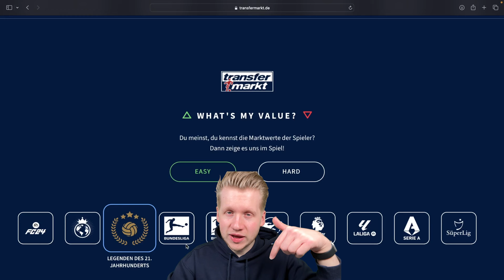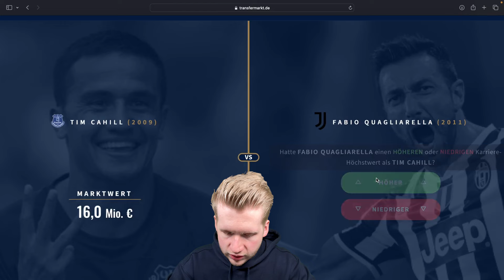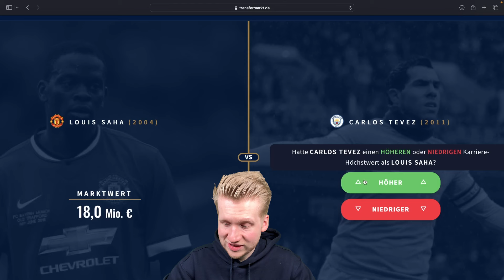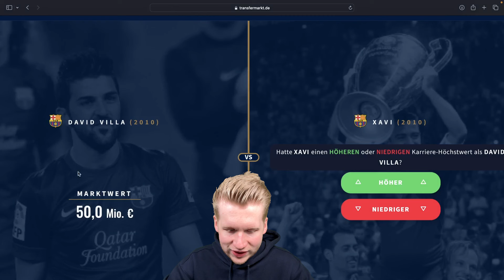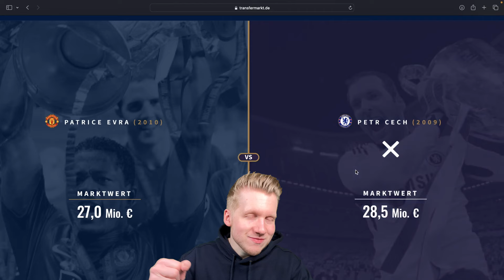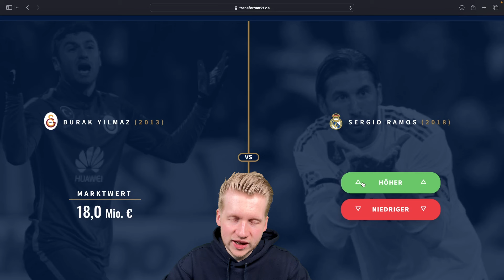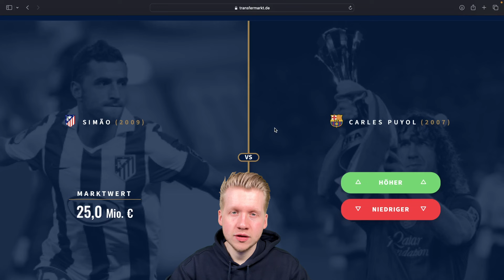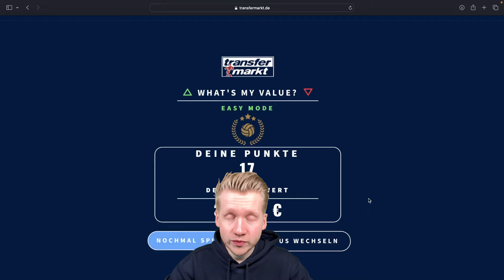ASMR - Legenden unserer Zeit! 😍 | Whats my Value?